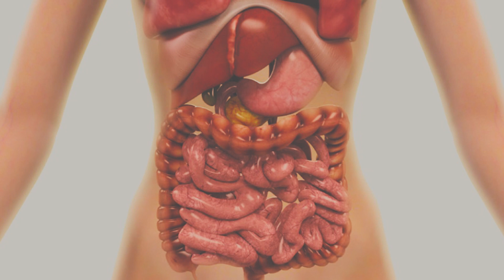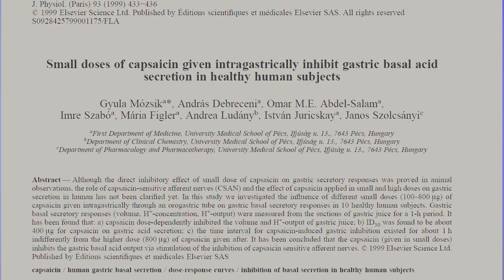#5 | CABAI TERNYATA MENCEGAH ASAM LAMBUNG | #1 ASAM LAMBUNG